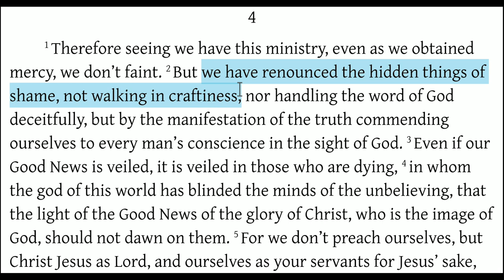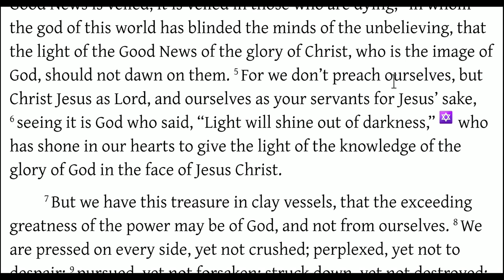The Trinity and Renouncing Sin - Revisited (2 Corinthians 4:1-6)